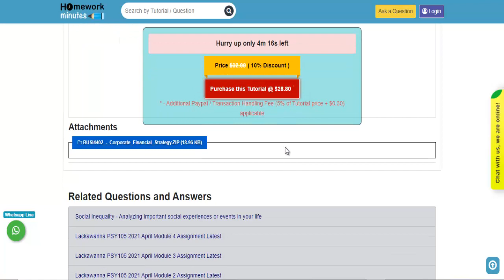BUSI4402 Corporate Financial Strategy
This video tutorial explains how to get the "BUSI4402   Corporate Financial Strategy" solution and any other General Education assignment help from Homework Minutes.